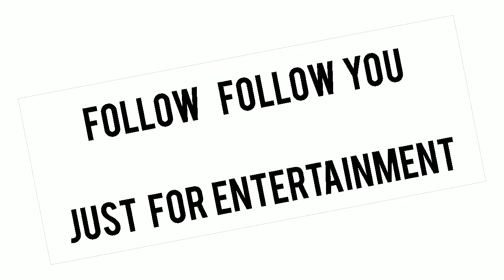Bigg boss 4 EPISODE 11 Highlights | New Love Story | BB4 Telugu Today Troll | Latest Review Untold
Bigg Boss 4 Telugu Episode 11
  Review
BB4 Promo 11
Day 10